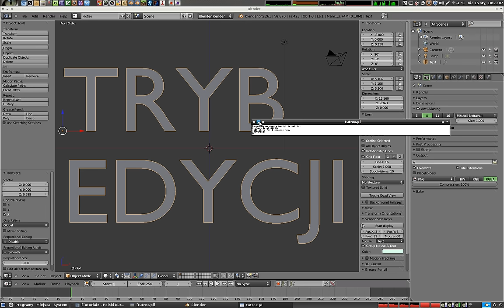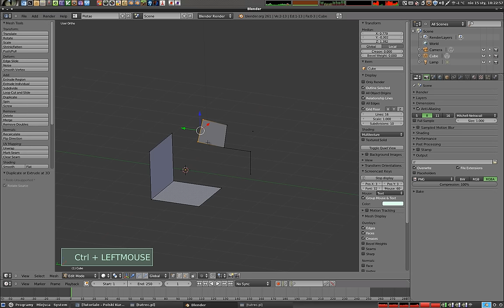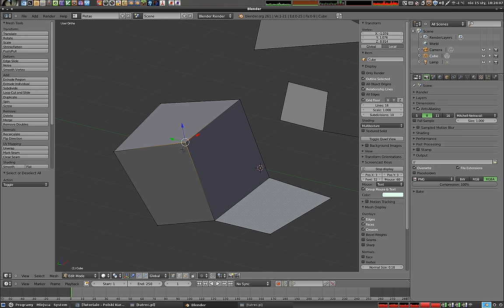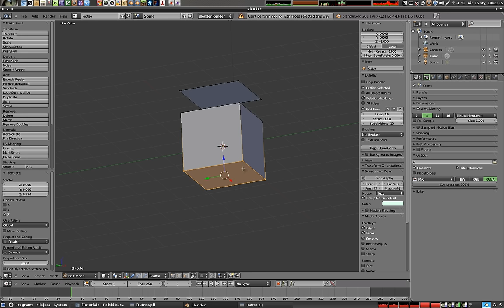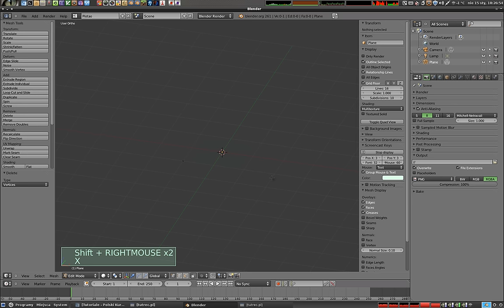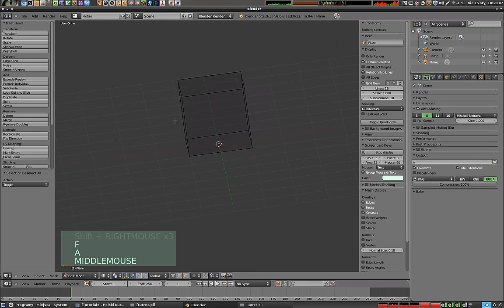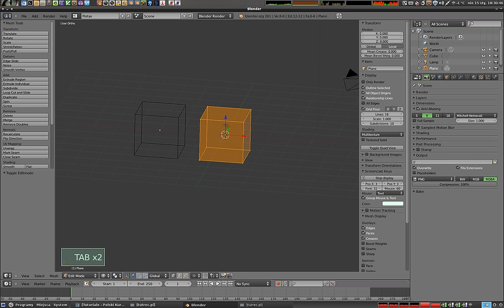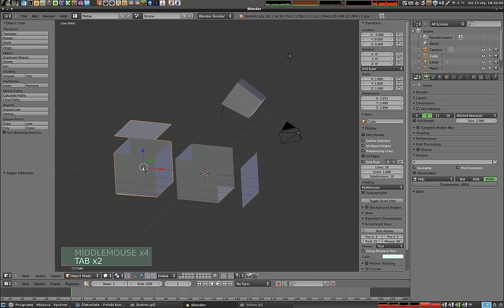Polski Kurs Blendera - Tryb Edycji - podstawy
Podstawowe informacje na temat Trybu Edycji. Jest to bardzo ważny tryb, w którym większość czasu spędza się modelując obiekty na scenie. Jego dobre poznanie jest kluczowe do sprawnej pracy w programie, dlatego cały Tryb Edycji podzieliłem na więcej tutoriali, które oczywiście już wrzucam. Zapraszam po więcej na